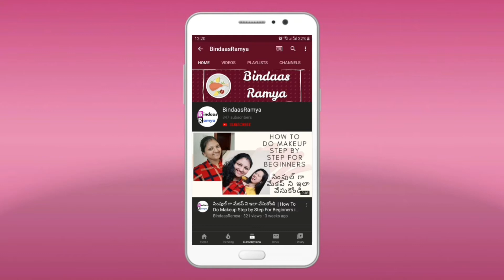Hasini Allari while making video for youtube || BindaasRamya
Bindaas Ramya

Watch సింపుల్ గా మేకప్ ని ఇలా వేసుకోండి || How To Do Makeup Step by Step For Beginners in Telugu